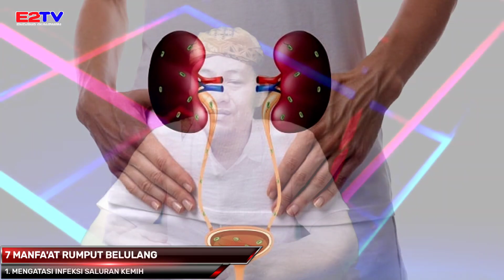Luar Biasa 7 Manfaat Rumput Belulang Belum Banyak Diketahui